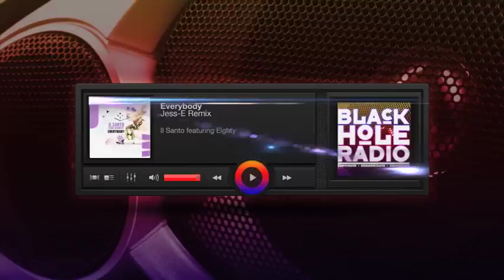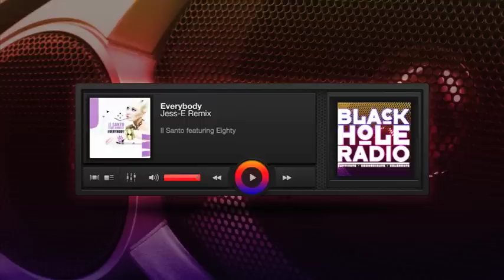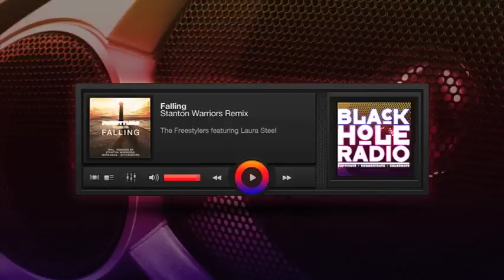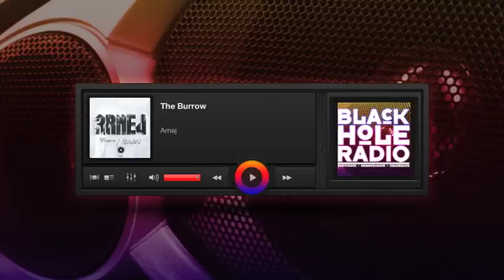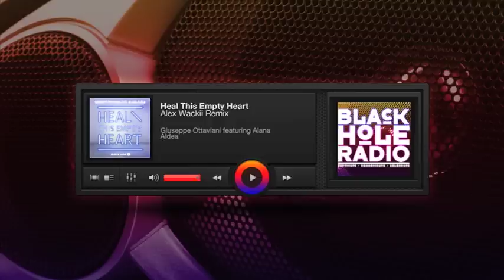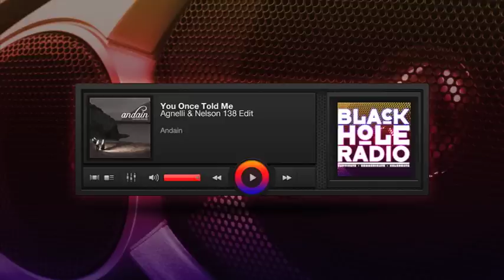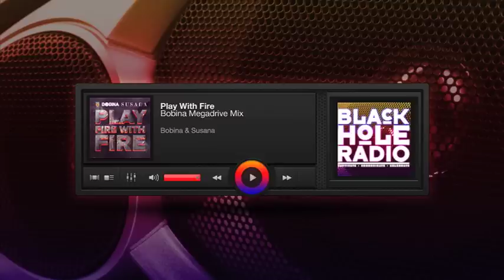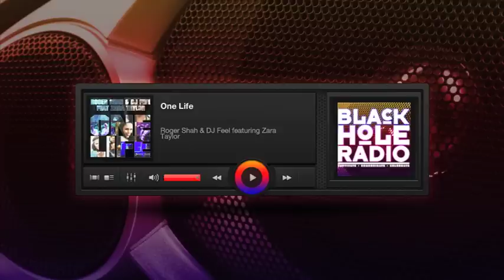Black Hole Recordings Radio Show 298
BHR298
Il Santo featuring Eighty - Everybody (Jess-E Remix)
J-Soul presents Andy Jaar with Ruslan Sever featuring Creole - Not My Guy (BIGGI Remix)
The Freestylers featuring Laura Steel - Falling (Stanton Warriors Remix)
Haugli & Lizzie Curious - Your Touch (Lizzie Curious Remix)
Arnej - The Burrow
Giuseppe Ottaviani featuring Alana Aldea - Heal This Empty Heart (Alex Wackii Remix)
Alex O'Rion - Smile (Alex O'Rion Bigger Room Mix)
Andain - You Once Told Me (Agnelli & Nelson 138 Edit)
Bobina & Susana - Play With Fire (Bobina Megadrive Mix)
Inge Bergmann - Oblivion
Roger Shah & DJ Feel featuring Zara Taylor - One Life

Times slots:
Friday
8PM Los Angeles
Midnight Buenos Aires
Saturday
4AM London
5AM Madrid
Saturday 22:00-20:00 CET
Sunday 00:00-02:00
Wednesday 22:00-00:00
Wednesday 22:00-00:00